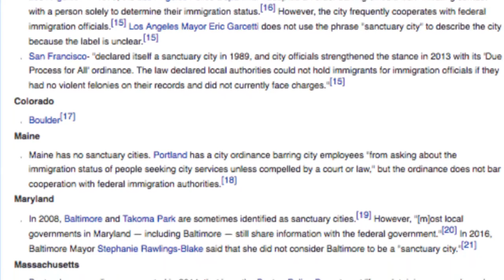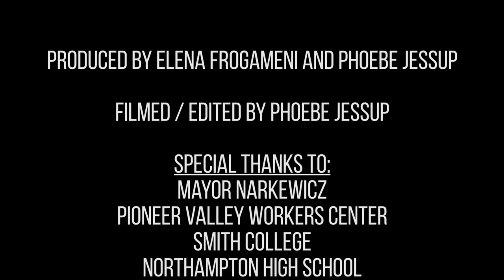C-Span StudentCAM 2017: Sanctuary Cities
Produced by Phoebe Jessup and Elena Frogameni at Northampton High School in Northampton, MA